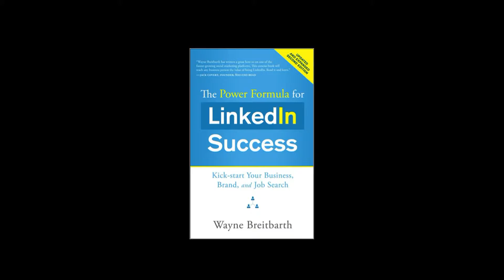wayne short 1a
Wayne Breitbarth explains LinkedIn. Visit PowerFormula.net